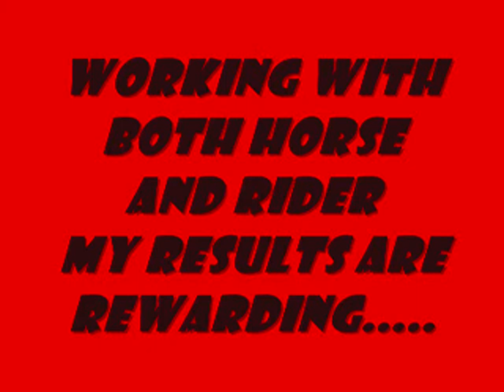Daniel Sheriff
Training with the best.